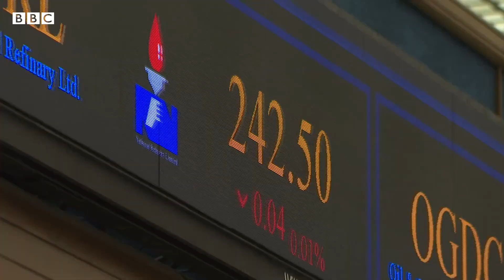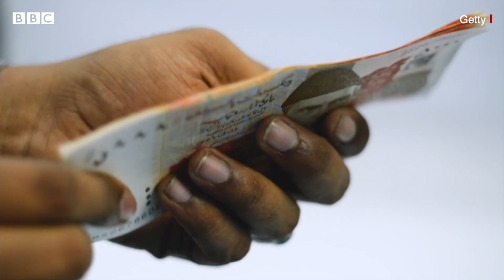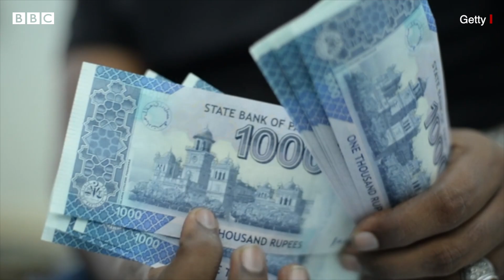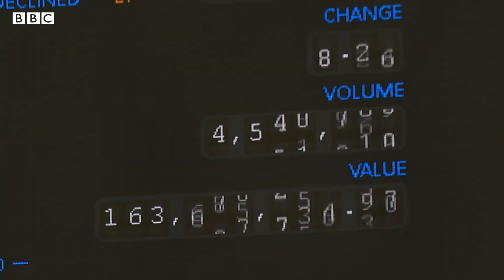Pakistan માં મોંઘવારીએ માઝા મૂકી, શું શ્રીલંકાની જેમ દેવાળું ફૂંકાઈ જશે? Inflation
પાકિસ્તાનમાં લોકો માટે જીવનજરૂરી ચીજવસ્તુઓ ખરીદવું દુષ્કર બની રહ્યું છે અને ખાવાપીવાની ચીજો તથા જીવનજરૂરી ચીજોના ભાવ આસમાન પહોંચી ગયા છે. પાકિસ્તાનમાં મોંધવારીએ માઝા મૂકી છે. ત્યારે વિશેષજ્ઞો આને પાકિસ્તાનની અર્થવ્યવસ્થા માટે ખતરનાક સંકેત માને છે. તો શું પાકિસ્તાનની હાલત શ્રીલંકા જેવી થશે? શું પાકિસ્તાનનું પણ દેવાળું ફુંકાઈ જશે?

અહેવાલ - જય શુક્લ, ઍડિટ - સુમિત વૈદ

તમે અમારી સાથે જોડાઈ શકો છો :

JioChat Channel : BBC Gujarati
ShareChat : bbcnewsgujarati